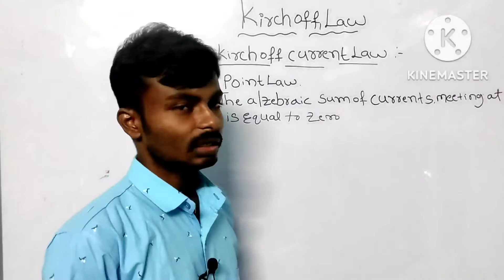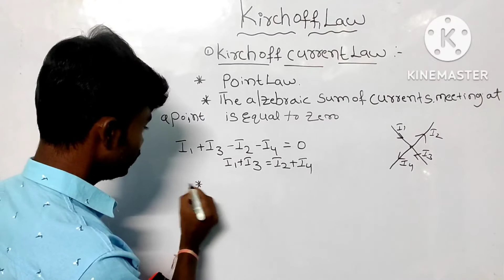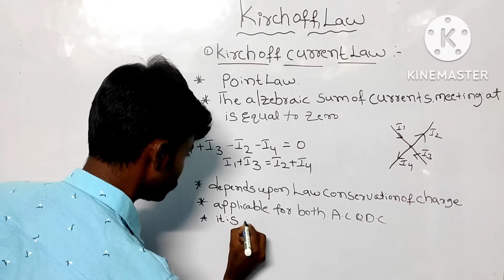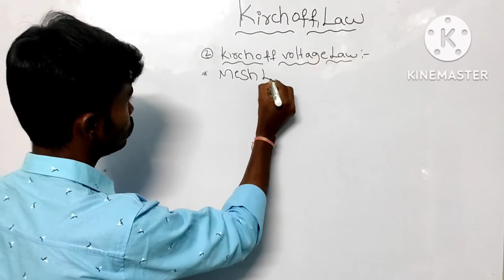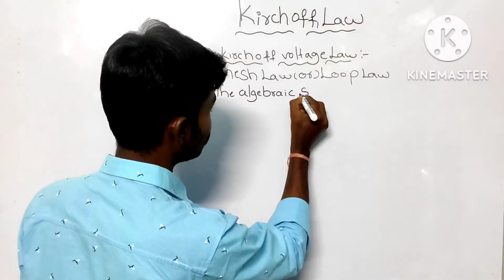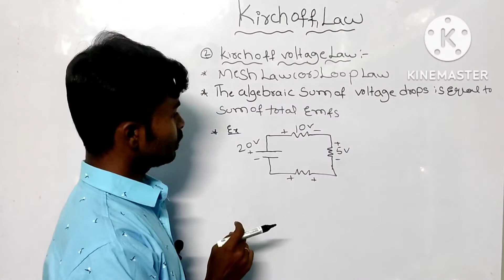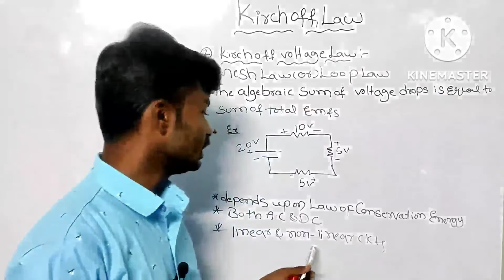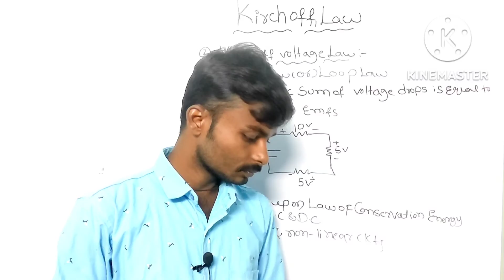Jlm classes | kirchoff's law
Jlm classes,jlm classes,Kirchoff's law,Kirchoff's current law,Kirchoff's voltage law,Spdcl jlm,Npdcl jlm,Jlm recruitment 2022,Spdcl notification jlm online classes